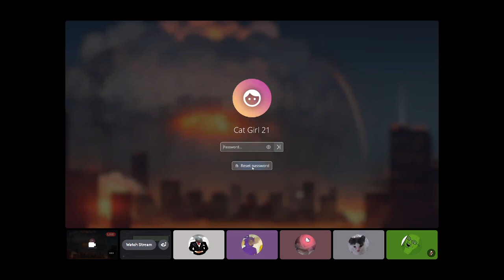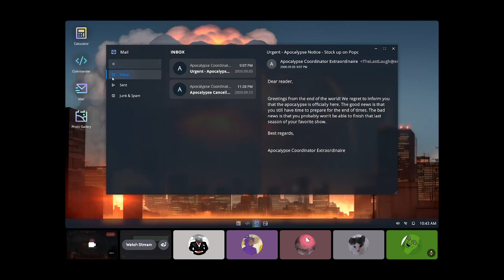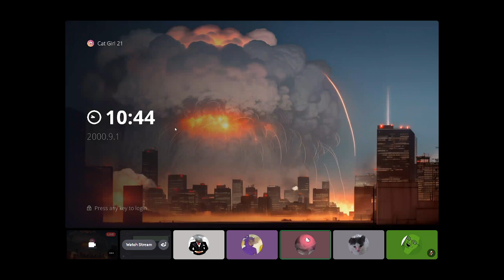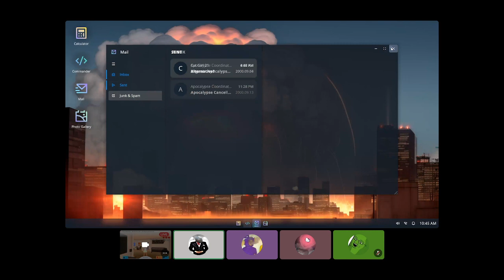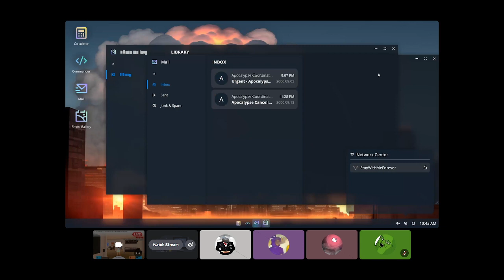Mushroom Prt 2 - Reacting to my lads playing AI Girlfriend Yandere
(Being a litol shet)